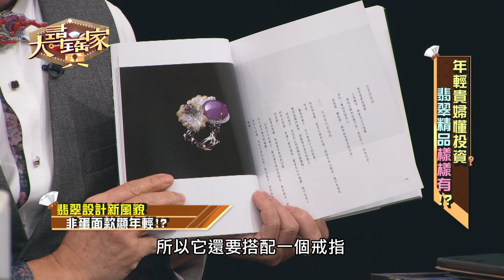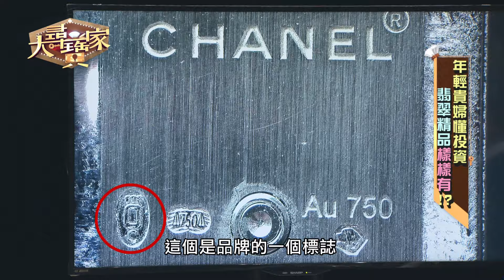長見識！香奈兒頂級奢華鑽錶！秦嗣林預言會不斷增值！【精華版】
來賓現場從手上拔下來要價300萬的名牌錶，直接讓人大開眼界！